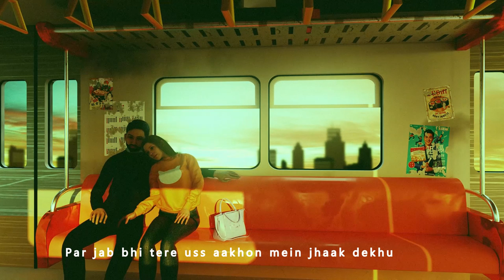Paintbrush || Prithviraj Pandey || Lofi Hiphop || Lofi Music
Paintbrush encapsulates the various emotions and feelings a person has to go through,in love.
Close your eyes, plug your earphones in/turn the volume up of your speakers and get the complete essence of Paintbrush.

Lyrics and Composition: Prithviraj Pandey
Mix and Mastered by Ron-E.
Animation: Diptoneel Pal